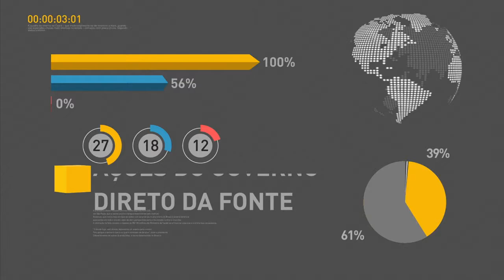Armas de fogo apreendidas com criminosos poderão ser doadas a órgãos de segurança pública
REPÓRTER NBR 19H - 22.12.16: Decreto publicado nesta quinta-feira (22) no Diário Oficial da União permitirá que armas de fogo apreendidas com criminosos possam ser doadas a órgãos de segurança públicos. E mais: jovens universitários podem participar de programa da Agência Espacial Brasileira. Confira também: cidade de Salgueiro (PE) receberá 900 residências do programa Minha Casa Minha Vida.